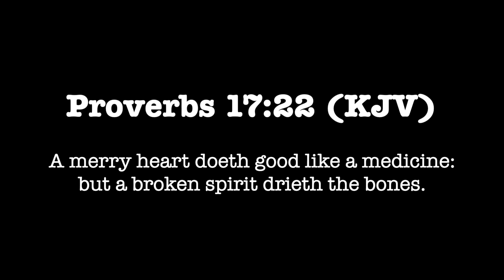Kim Jong Un Goes Boom Boom Boom | Pastor Paul Begley